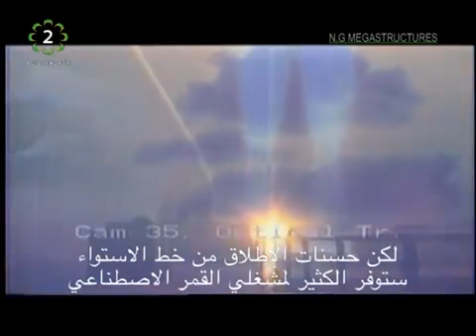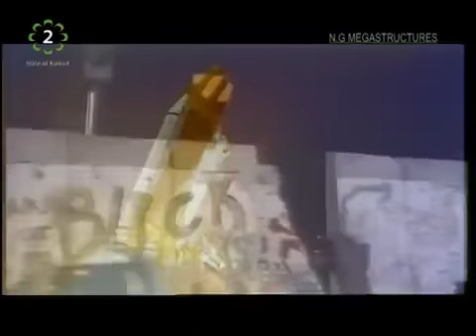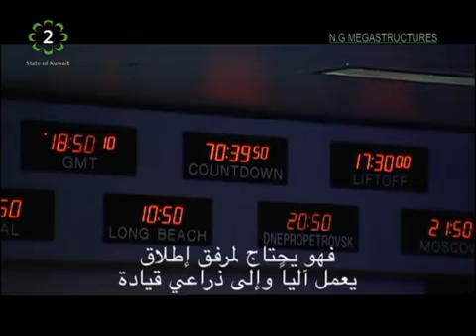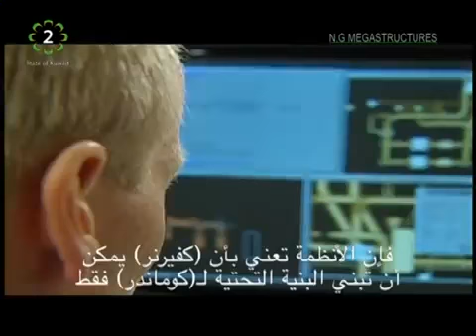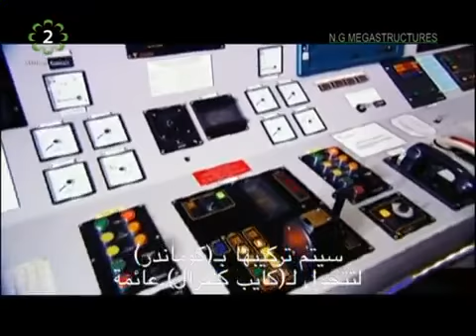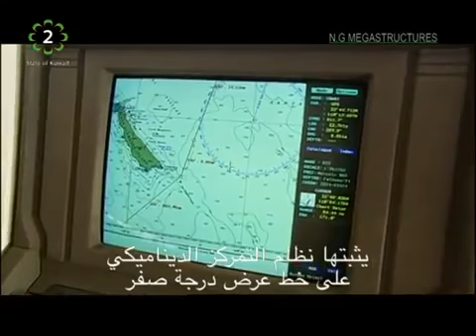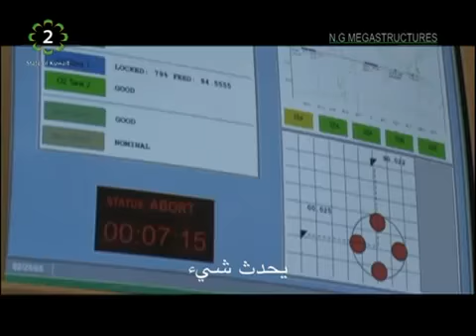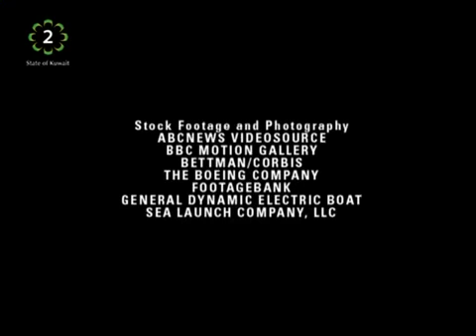Documentary Artificial Satellite HD - Satellite Documentary FTA FEED 97W Ku Band Linear